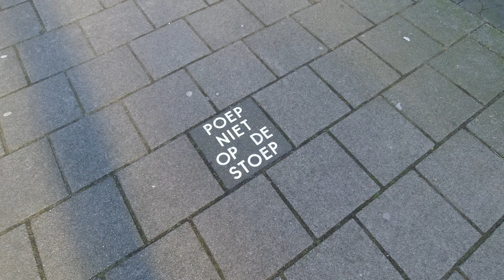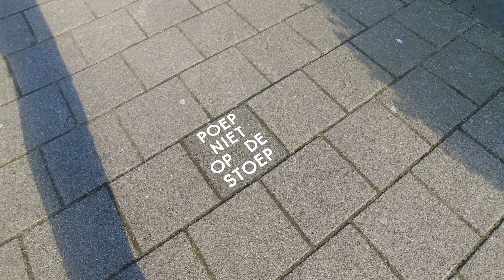Grachten betrachten - Kleine Runde durch Amsterdam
Ich bin mit zirka sieben Milliarden Gleichgesinnten eine schöne kleine Runde durch Amsterdam gelaufen. Keine klassische Sightseeing-Tour, sondern eher ein Spaziergang.
Es geht um Anne Frank, NSA von Andreas Eschbach, Urinierschnecken, faire Jeans, das Betrachten von Grachten, Kiffen, Käse, Kibbeling und vieles mehr. :-)